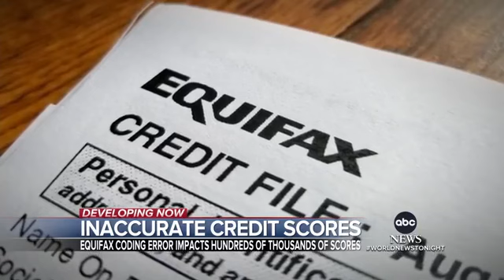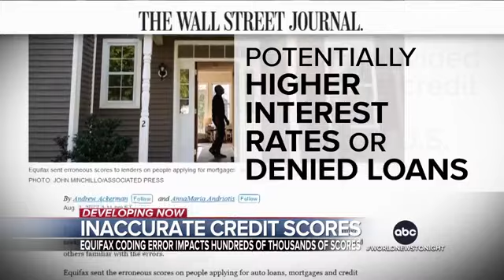Inaccurate Credit Scores.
Equifax says it issued the wrong credit scores to hundreds of thousands of Americans due to a coding issue. The Wall Street Journal however says the error impacted millions, potentially causing some borrowers to be wrongfully denied loans or forced to pay higher rates. @trevor.ault reports.